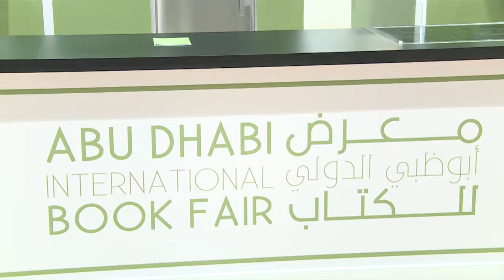Cooking with children Chef Khawla Aissane - الطهي مع الأطفال الشيف خولة عيسان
"الطهي مع الأطفال الشيف خولة عيسان" ضمن فعاليات عروض الطبخ في معرض أبوظبي الدولي للكتاب
Cooking with children Chef Khawla Aissane' as part of Show Kitchen Programme at
 ADIBF 2018